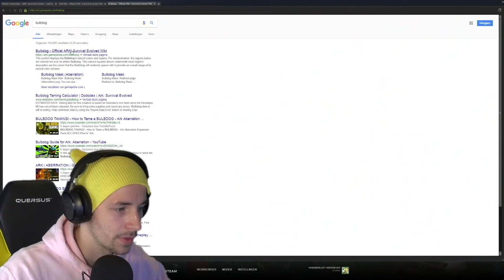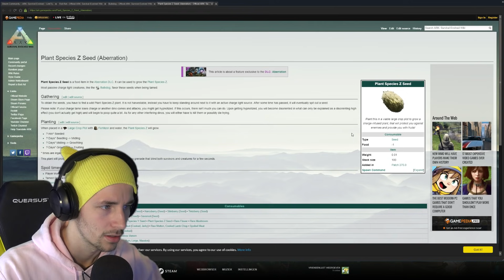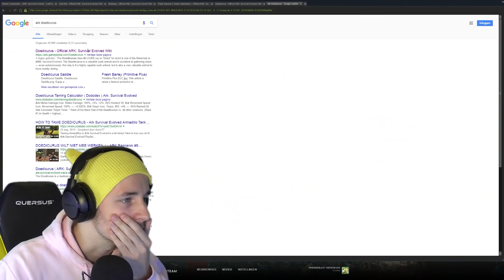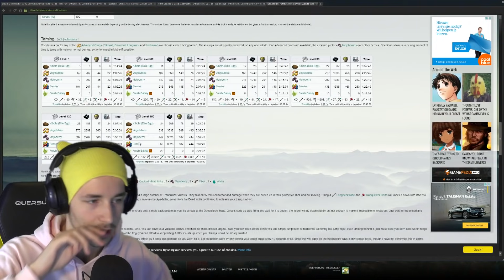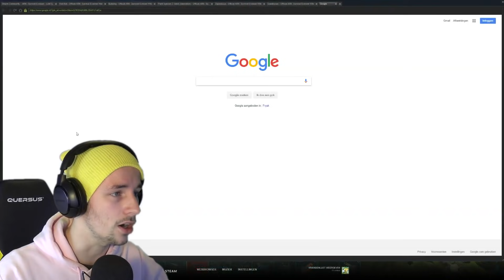ACHTERVOLGD DOOR GIGANTISCHE SLANG - ARK Aberration #1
●Snapchat ➨ LinkTijger

Er komt elke dag een nieuwe video van verschillende games zoals Minecraft, Grand Theft Auto 5, Super Mario Maker, Pokemon, Super Smash Bros & nog veel meer!
Ook ben ik een vast gezicht op DagelijksHaaDee [DHD] met de serie: ''Minecraft Build-Off/De Koning''.

➨ChilloutWithSacred
➨Sickids.bandcamp.com